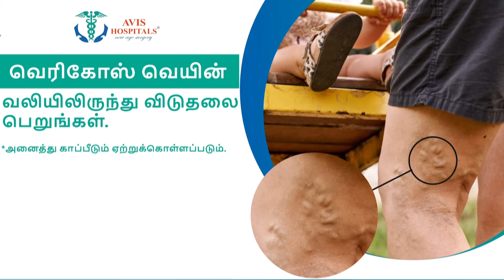த்ரிஷா வெளியிட்ட பிரைவேட் புகைப்படம்..! பின்னணியில் சீக்ரெட் பிளான்? Vijay Trisha | Suchitra